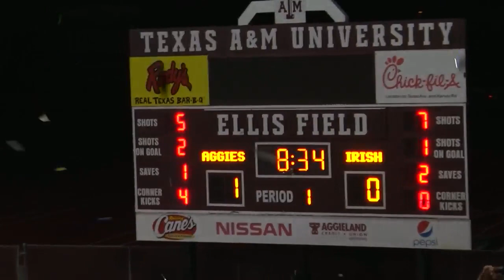Texas A&M vs Notre Dame